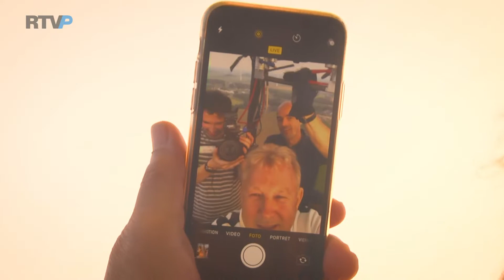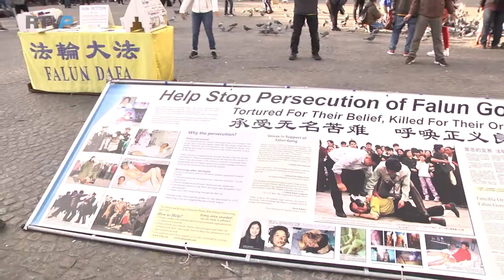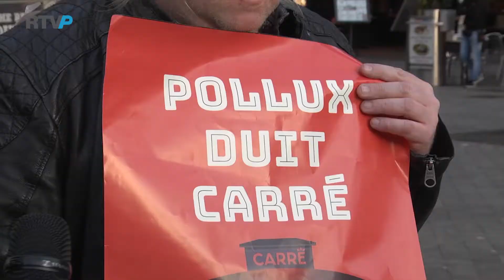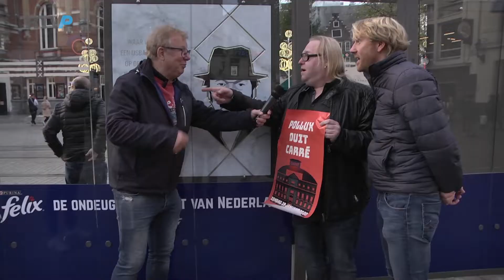Smullen met Wim - Aflevering 95